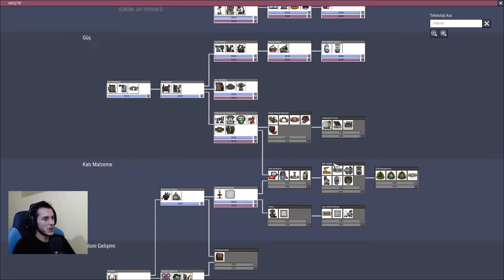Oxygen Not Included - Recreation Pack Türkçe Seri B12 Doğalgaz ve Petrol İkilisi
Merhaba Sevgili Dostlar, yeni bir başlangıç ile güncel oxygen not included serimize başlıyoruz, desteklerinizi bekliyor, teşekkür ediyorum :)

Yüklemelerimi direkt olarak anlık paylaşıyorum, haberdar olmak için;

Geçmişte oynadığım ve serisi devam eden bazı oyunlara ulaşabilirsiniz;

► Cretiverse Türkçe Oynanış
► Banished Türkçe Oynanış
► The Forest Türkçe Oynanış
► Nostalji Serisi Oyunları
► Minecraft Türkçe Seri

Sizler de aboneliklerinizle, yardımcı olabilir ve büyümemize destek olabilirsiniz.

Destekleriniz için şimdiden çok teşekkür ederim, herkese iyi oyunlar dilerim.